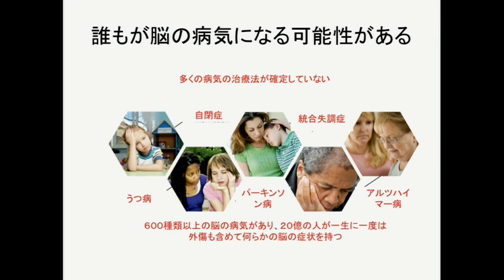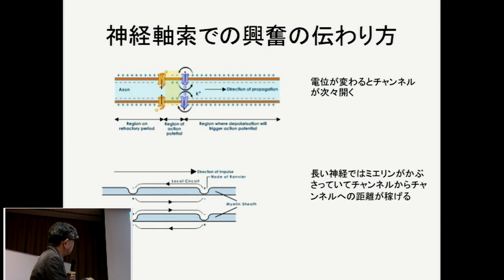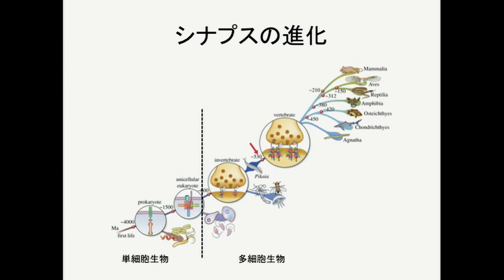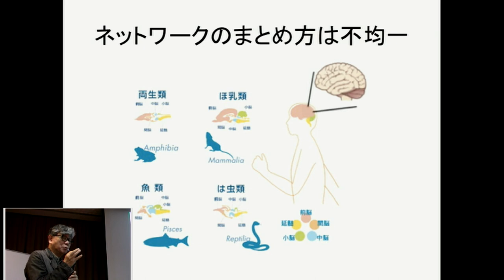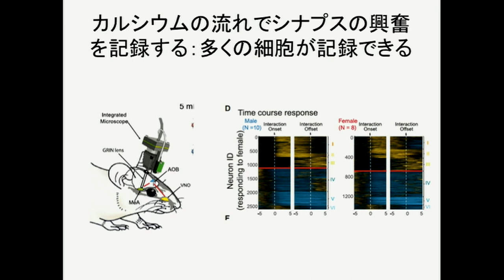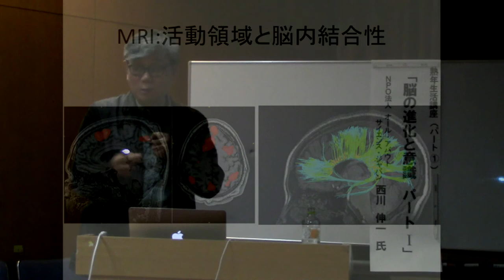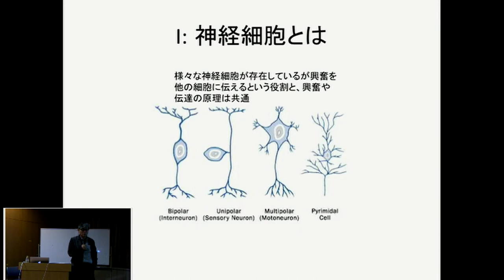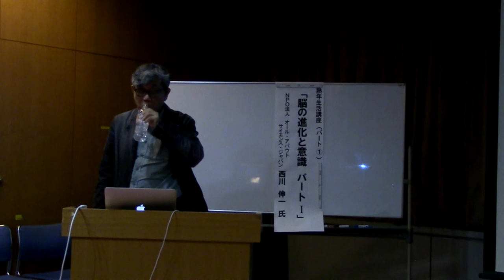熟年生活講座 『脳の進化と意識 パートⅠ』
自分の行動や意識をつかさどる脳。脳のメカニズムって不思議ですよね。私達の脳は進化しながら私達の身体や意識を制御し決定づけているのです。『意識』とは行為であり『無意識』とは状態である。こんな難しそうなテーマを医学博士の西川伸一先生をお招きしてわかりやすくお話いただきます。

主催：（公財）神戸いきいき勤労財団